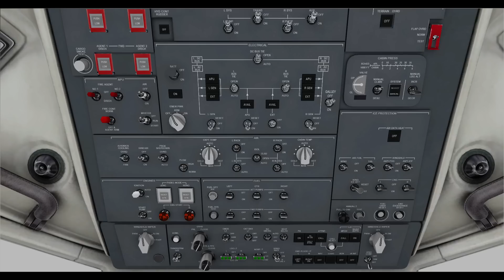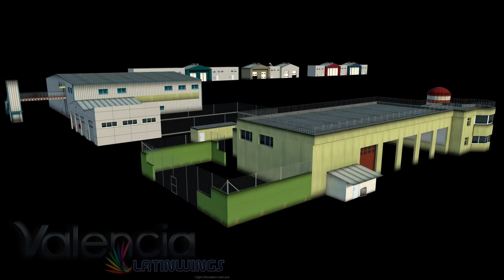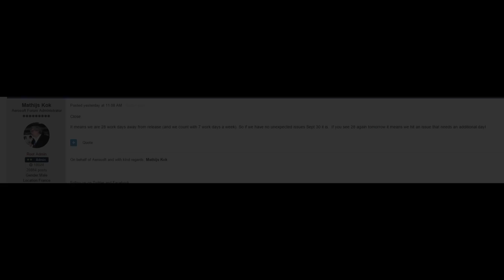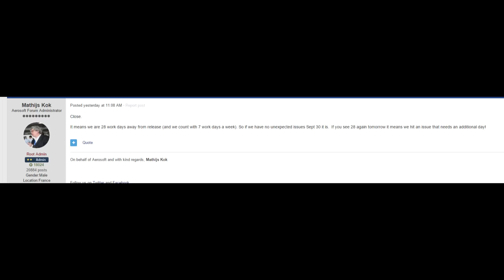NOVEDADES 10/09/15 | TheRaygan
Nueva edición de Novedades, esta vez tenemos pocas noticias, pero muy intensas!

Addon IMPORTANTE que no comenté en el vídeo:
Aircraft Factory: P-51H

Deja tu like si quieres más vídeos o directos como este!

Mi ordenador.
Procesador:  Intel I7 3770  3,40 Ghz
T. Gráfica: Asus GeForce GTX 760 DirectCU II OC 2GB GDDR5
RAM: 16GB

▬ Aviones y aeropuertos de Aerosoft, PMDG, A2A, FlyTampa, FsDreamTeam y freeware (gratuitos)
▬ FTX Global
▬ Active Sky Next P3D SP 2
▬ Ezdok Camera (EZCA)
▬ IVAP
▬ PFPX

Si eres usuario de Adblock, por favor, sigue leyendo.
Cuesta mucho esfuerzo, crear un vídeo (grabar, editar, renderizar y subir) mi única recompensa por el esfuerzo son los pocos ingresos que obtengo gracias a los anuncios.
Si desactivas Adblock en YT, tus visitas me ayudarán a seguir creando contenido. GRACIAS :)